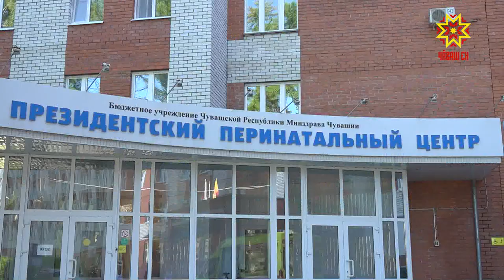В Чувашии в многодетной семье родилась двойня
Секунда на принятие решения и чудо спасения. Чтобы сохранить жизнь двойняшкам, которые родились раньше положенного срока бригаде неонатологов из Президентского перинатального центра пришлось экстренно выехать в отдаленный район. Наш корреспондент Ульяна Питакова встретилась со счастливой мамой и врачами, которые совершили почти невозможное. О материнском счастье и врачебной доблести – далее.